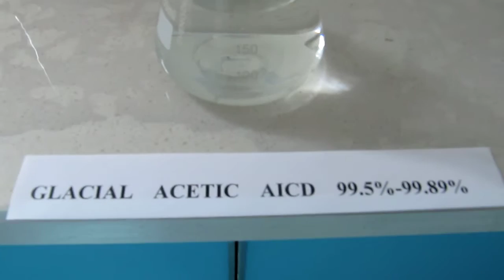冰醋酸 glacial acetic acid 2